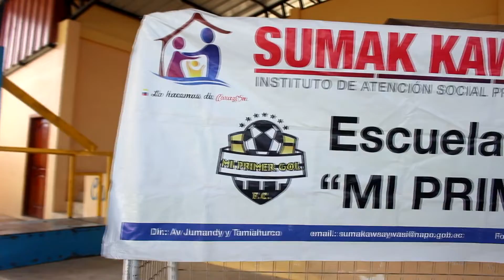Mi primer gol Rukullacta - ALLY TV NAPO